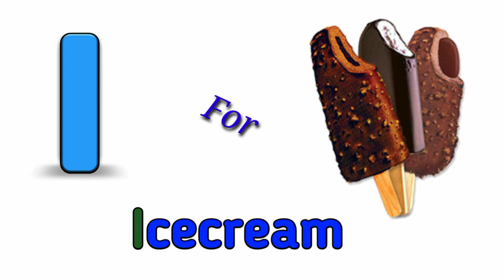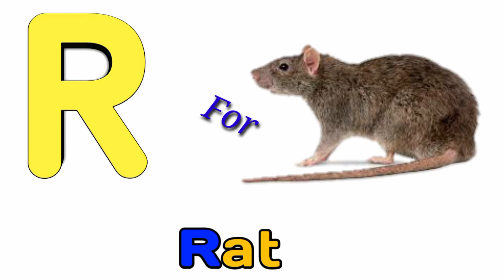Best abcd alphabet song | abcd phonics song | made for kids alphabet video